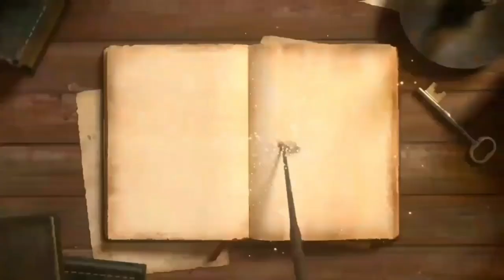SABDA PALON || Pupuh 15 - BONG SWIE HOO / Sayyid Ali Rahmad (Sunan Ampel).